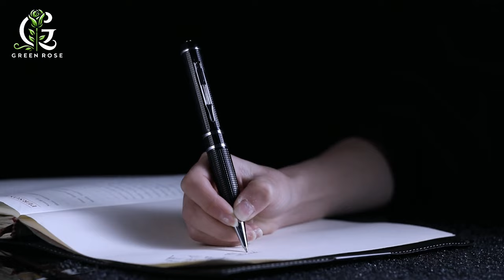Soon! (You and I) (Teaser)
🎬 Welcome to Our Cinematic Love Journey! 🎬

Dive into the enchanting world of love and heartbreak with our latest lyric video. But this isn't just about us; it's about YOU too! 🎵💖

Share Your Love Journey:
Have you experienced a love that made your heart soar or a moment that took your breath away? We want to hear it all! 📝❤️

How to Participate:

Watch our cinematic teaser to get inspired.
Why Share?
Your journey could be the inspiration behind our next track. Let's create a playlist of love tales together and celebrate the universal language of love through music. 🎤✨